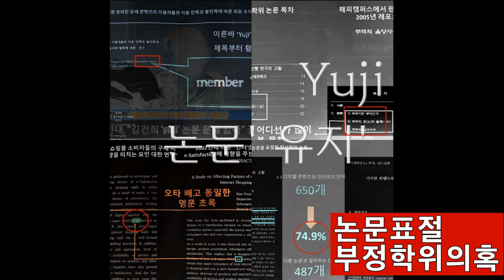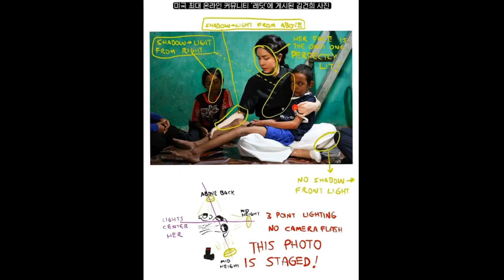💙💙💙김건희가 성형 많이 하는 걸 따지자는 게 아냐^^